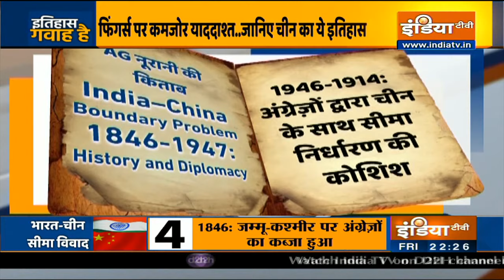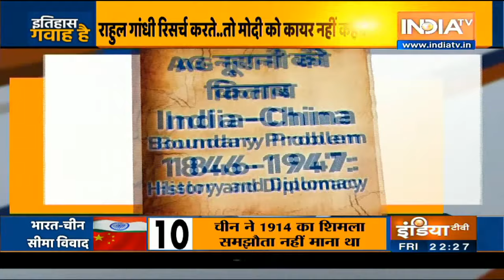Special Report: All about Rahul Gandhi and the LAC row